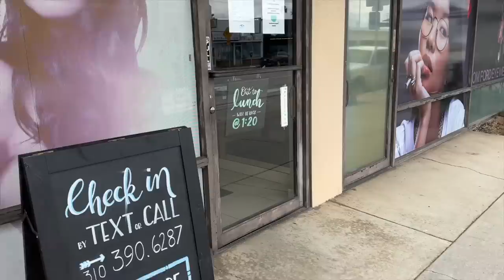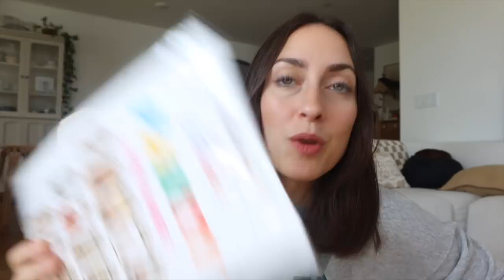VLOG decorando mi casa Halloween + mis favoritos de TEMU | Raque Late Vlogs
Hola a todos! Os dejo un nuevo vlog de unos días conmigo, en este vídeo voy decorando mi casa por Halloween y ademos os llevo de compras en supermercados de Estados Unidos como Costco y os hago un haul de mis favoritos en Temu ¡os dejo links por si os interesa alguno! Os mando un beso enorme, GIGANTE!!! Os veo en el siguiente :)

¡Descarga la aplicación de Temu para obtener $100 cupones GRATIS (para todos los usuarios) 💰O busca mi código dkc4955 en Temu para sacarlos

Bodys Triangulares Con Estampado De Letras Para Bebé Niño Pequeño $6.39💰
Medición de altura de oso de bebé de dibujos animados $6.09💰
2 Uds. Cubiertos Para Niños Pequeños $3.99💰

Programa de edición de video: Final Cut Pro X
Cámara: Canon M6 MARK II